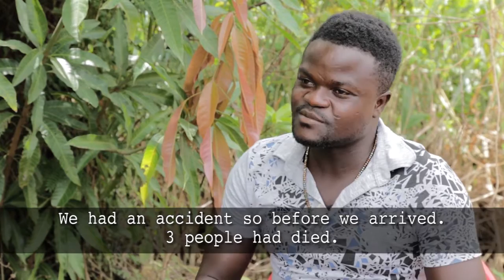The problems faced by Sub-Saharan migrants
Some migrants from Ghana explained us how was their journey to reach Europe. Now, they are back with their families.  (...) "We had an accident so before we arrived 3 people had died. One person from Ghana had his head crushed when the barrel containing the diesel fell on him. I was 19 years when I made the journey"